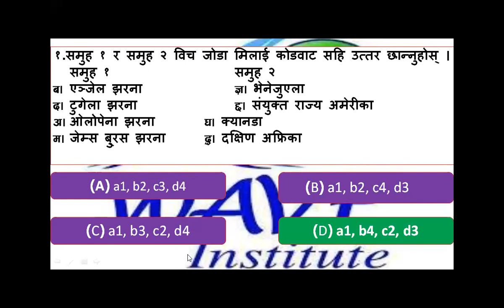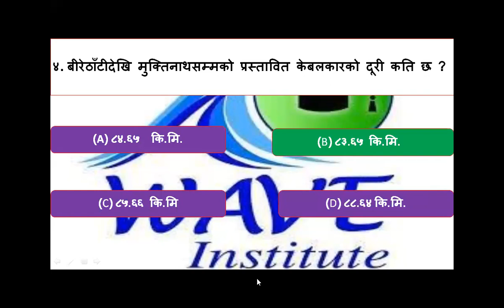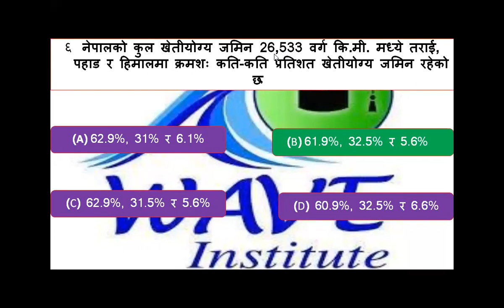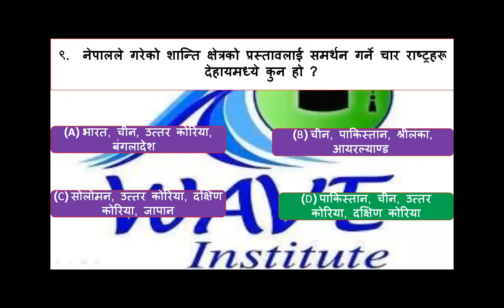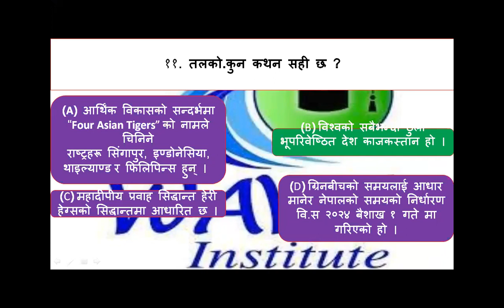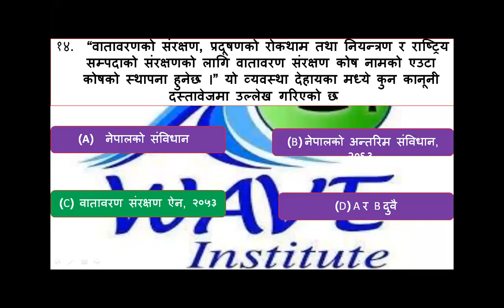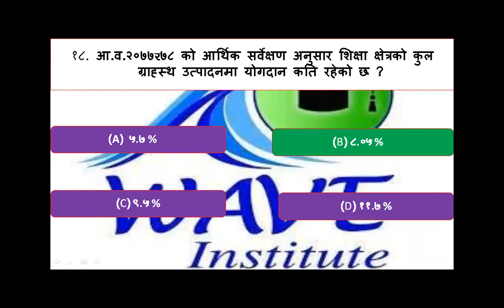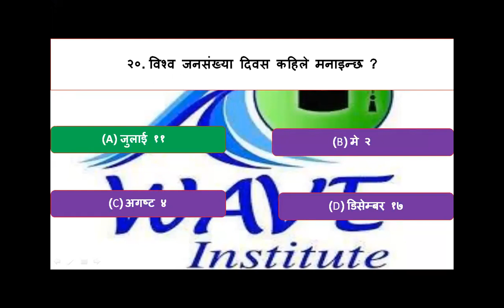WAVE Institute Online Loksewa Special Quiz Program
समान्यज्ञानमा आधारित बौद्धिक ज्ञानको खेल प्रतियोगिता